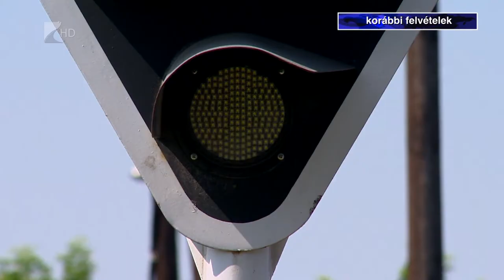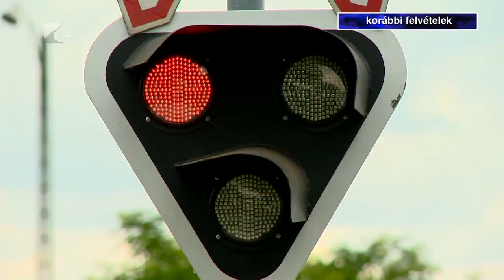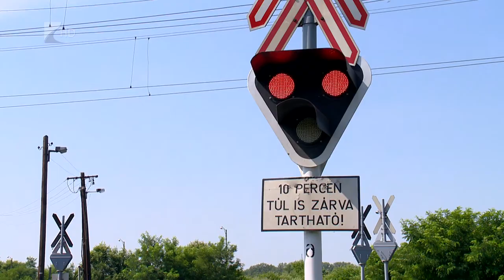Szigorúan ellenőrzött vonatok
Folyamatosan ellenőrzi a MÁV a megyei vasúti átkelőket. Tavaly 61 alkalommal végzett vizsgálatot a több mint 700 csomópontban. Közöttük mindössze 5 olyan átkelő van, ahol csak andráskereszt jelzi az átkelőt, 708 helyen működik valamilyen biztosító berendezés.

A decemberi, tapolcai halálos baleset után még több ellenőrzést rendelt el a MÁV. A vasúttársaság adatai szerint a legtöbb baleset a sofőrök figyelmetlensége miatt történik. Sokan még mindig a szabályokat be nem tartva kelnek át a síneken, ezért a MÁV körültekintő közlekedésre kéri a járművezetőket és a gyalogosokat.